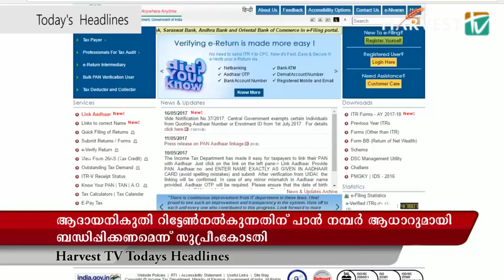Harvest TV Headlines Today 07-02-19